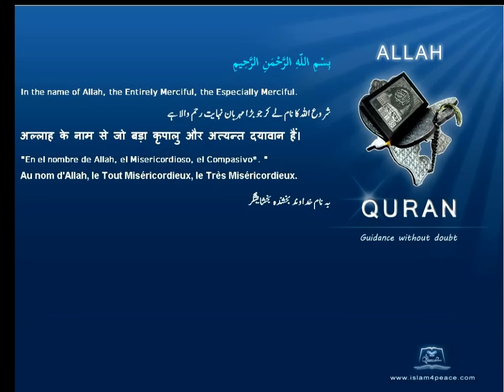Quran German Only 095 التين At Tin The FigMeccan Islam4peace com